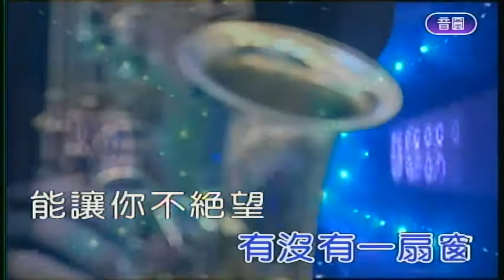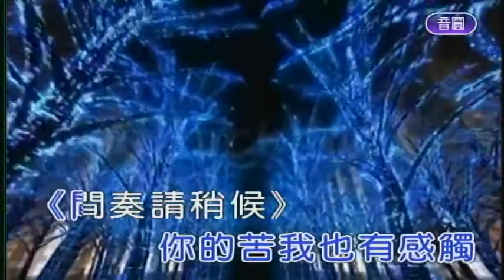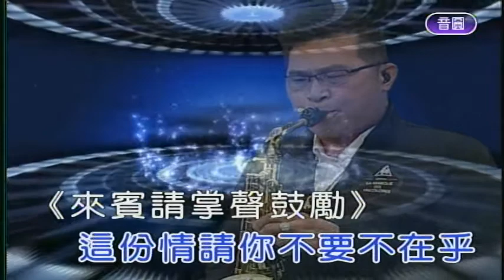朋友別哭 屏東張菲 薩克斯風演奏